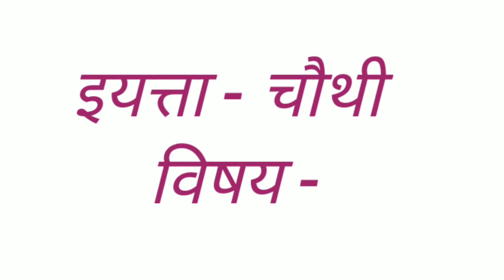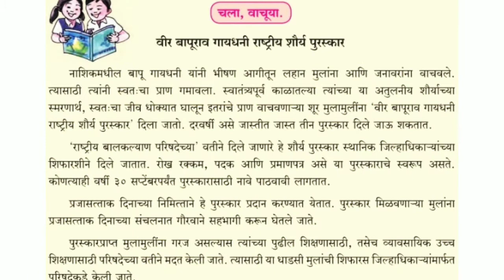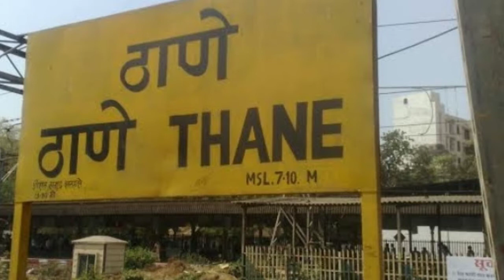धाडसी हाली | विषय - मराठी | इयत्ता - चौथी | ज्ञानोत्री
धाडसी हाली | विषय - मराठी | इयत्ता - चौथी | ज्ञानोत्री | Dnyanotri